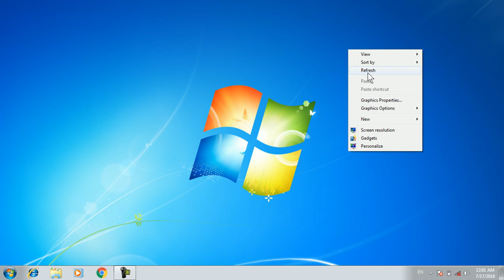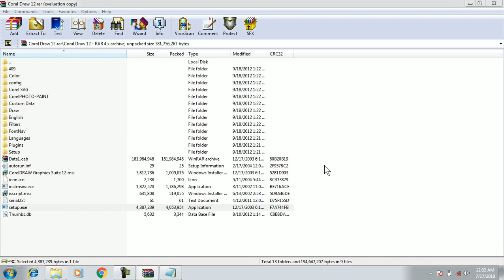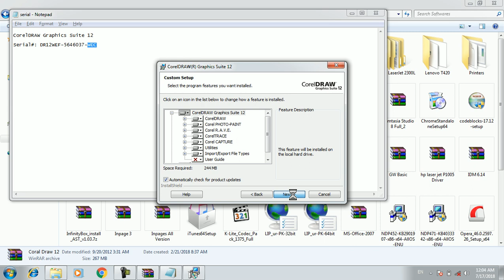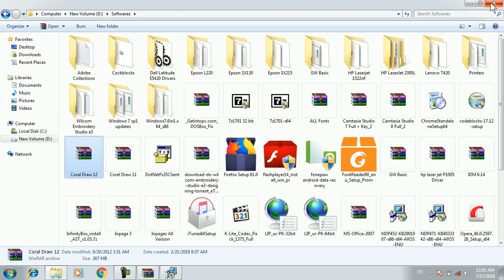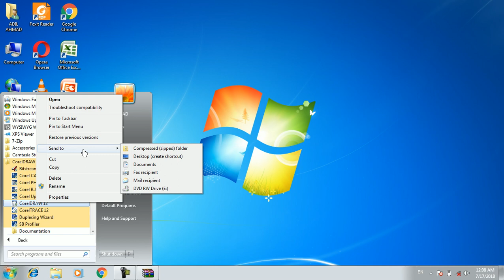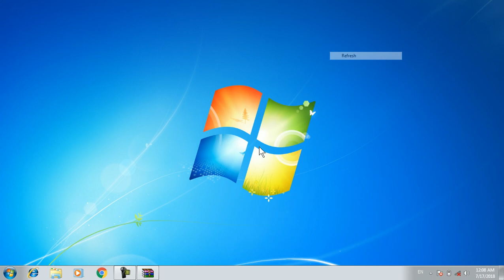Computer Training Urdu/Hindi: CorelDRAW 12 Part 1 Installing Software